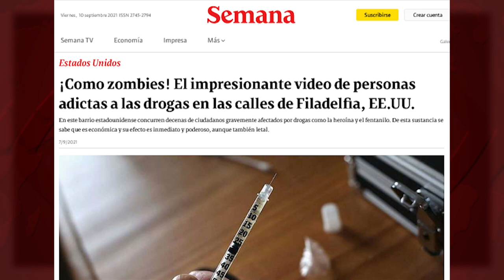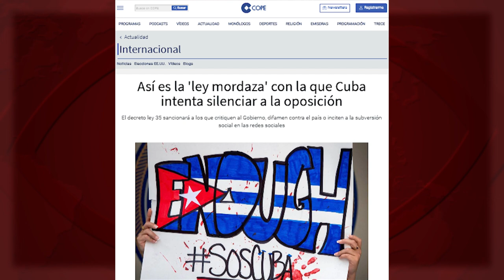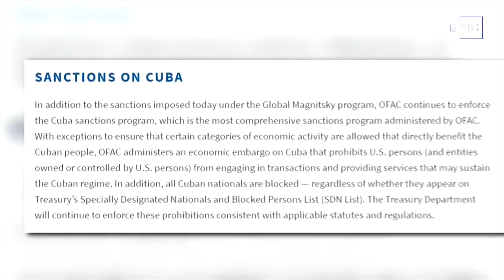La diferencia de protestar desde un hospital de Cuba o de EEUU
Cuba es, a día de hoy, el país del mundo con el ritmo más rápido de vacunación contra la Covid-19. También el único que emplea para ello vacunas propias, creadas por su sector público. Y el primero en inmunizar, de manera masiva, a niñas y niños. Son hitos que demuestran que la campaña en redes “SOS Cuba”, lanzada hace dos meses por una supuesta crisis sanitaria en la Isla, no fue una iniciativa humanitaria, sino una gran operación de desestabilización política basada en fake news.